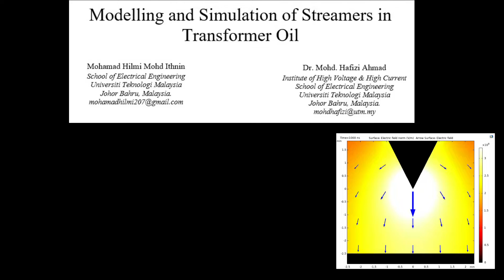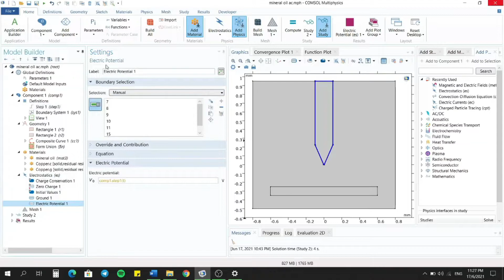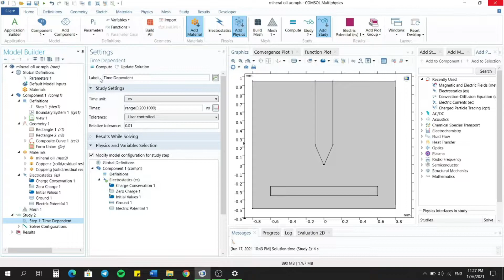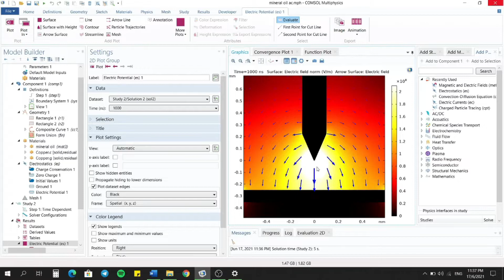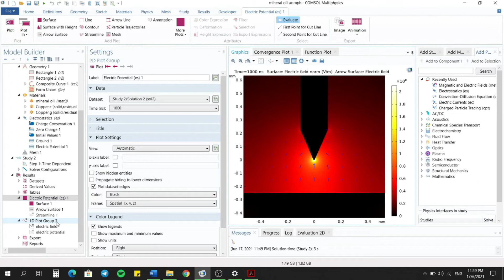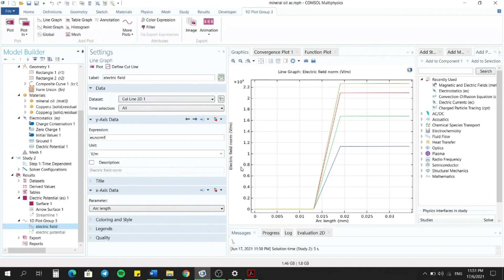finalyearprojects 2021 | Modelling and Simulation of Streamers in Transformer Oil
The usage of transformer in the High Voltage application is expanding due to the increasing number of network system in the transmission department. The insulating medium in the transformer can be degraded over time because of the continuous applied of high voltage to the electrode inside the transformer. Therefore, the study regarding the dielectric liquid is attracting interest among the researchers to find the cause or reason for the breakdown in this transformer oil. In this project, the initiation and the propagation of the streamer in dielectric liquid is compared in terms of electric field distribution. The propagation of positive and negative streamers will be observed. The dielectric liquid that being used is the mineral oil, silicone oil and synthetic ester oil. The simulation is carried out by using finite element method in the COMSOL Multiphysics software with selecting the two-dimensional measurement. The model of point to plane electrode is used with the tip needle radius of 4µm with the distance of 2.5mm between the positive electrode and the ground electrode. For the applied voltage at the electrode is varied from 10kV to 120kV. Several type of transformer oil will be used to compare its characteristics and find out its effectiveness in improving the dielectric and breakdown strength.

Contact sv: Dr. Mohd. Hafizi Ahmad
Institute of High Voltage & High Current